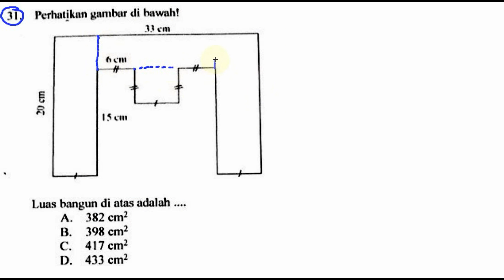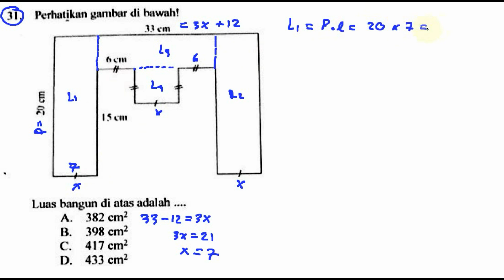pembahasan soal UNBK matematika, un smp 2018 no 31 luas bangun datar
3 I . Perhatikan gambar di bawah!
Luas bangun di atas adalah
1). 433 cm2